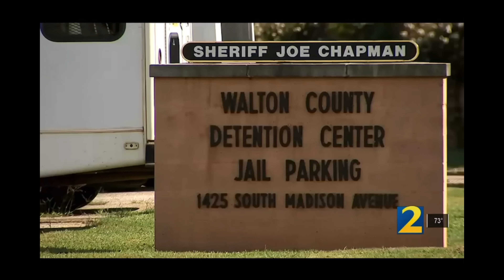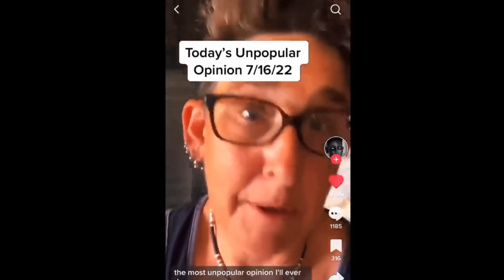Some Gay Men Deserve To Be Hated